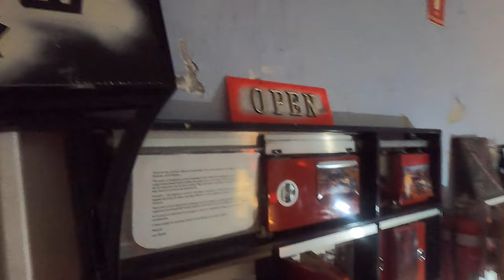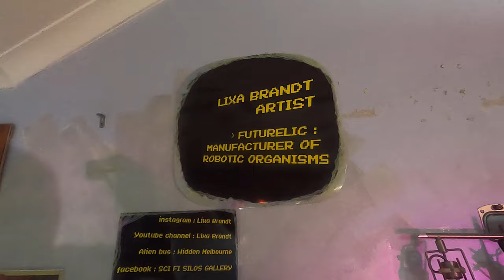SCI FI SILOS Alien tour by Lixa Brandt. Part ONE START . 8.51 min 2021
This is a tour of the Futurelic World Of Robotic Organisms SHOW. Part ONE! 8.51 mins.  @ the SCI FI SILOS galllery.
For all the humans who haven't seen it at this location. Canterbury, NSW. Australia.   Music from Glitch Apocalypse/ Glitchtrip album. filmed with gopro9.